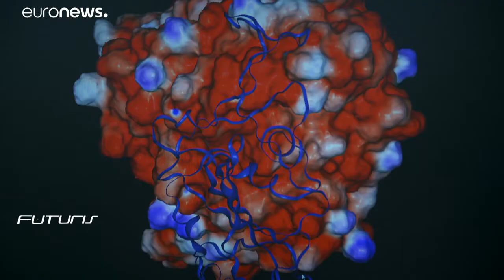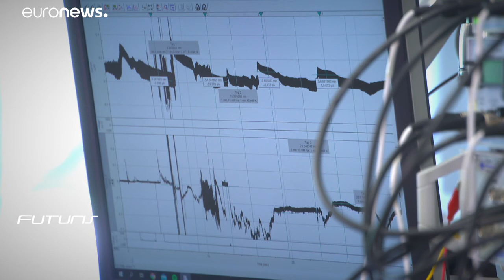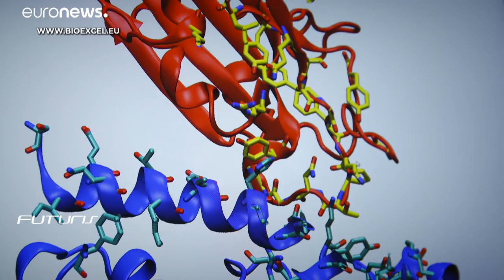Βιομοριακή προσομοίωση: Νέες θεραπείες και φάρμακα για μεταδοτικές ασθένειες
Ο συνδυασμός βιολογίας και υπολογιστικής επιστήμης μπορεί να έχει καταπληκτικά αποτελέσματα στον τομέα της φαρμακοβιομηχανίας